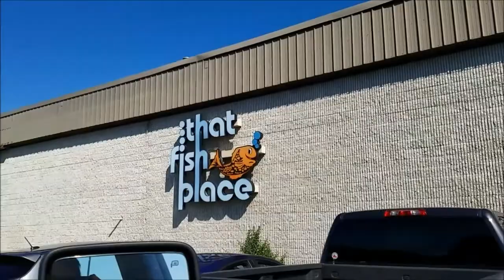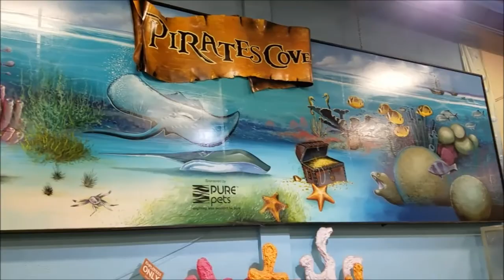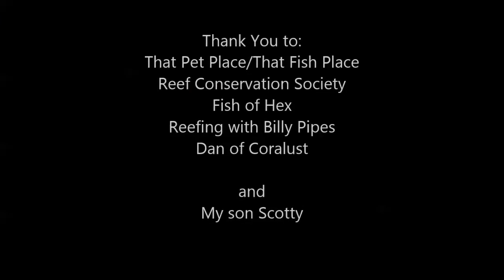Reef Conservation Society Frag Swap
This video covers my day at Reef Conservation Society's Frag Swap at That Pet Place/That Fish Place.

Follow my testing results at Aquatic log.